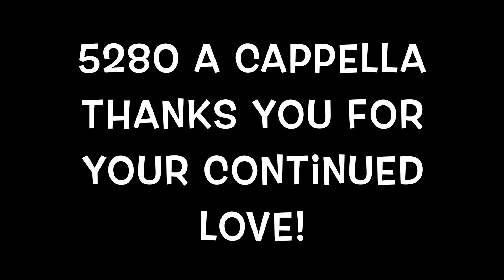5280 A Cappella Sings "Higher Love"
Covering Steve Winwood's Grammy Award Winning, "Higher Love," is an honor for us!